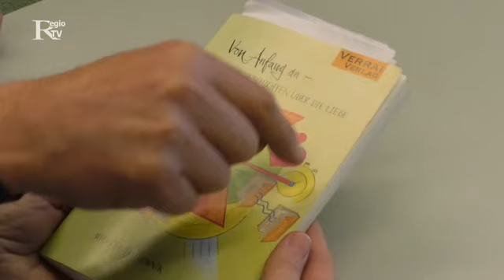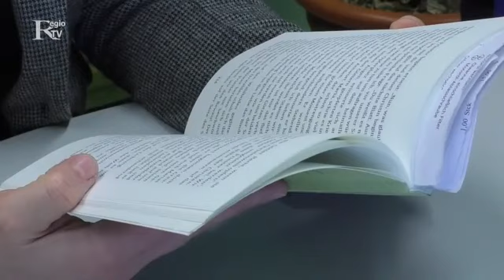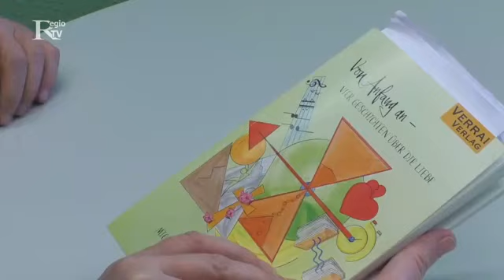Talk Potkownik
Wir sprechen mit dem Bornaer Autor Michael Potkownik über sein neues Buch "Von Anfang an - vier Geschichten über die Liebe"